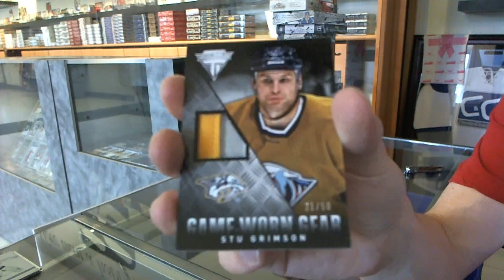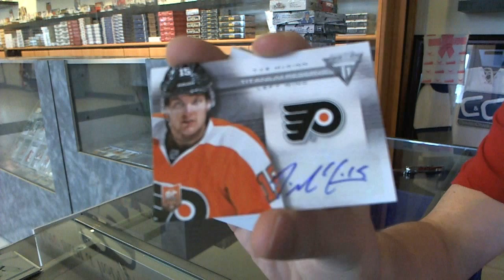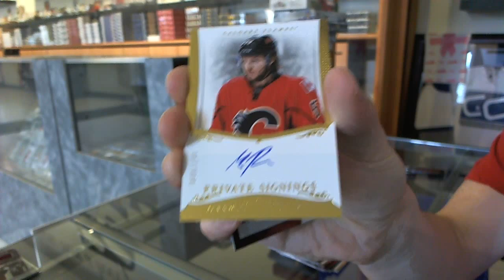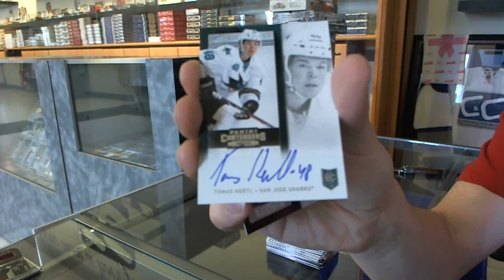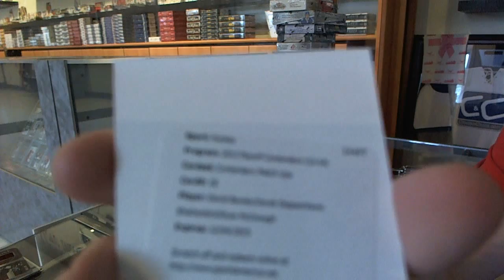13-14 Contenders & Titanium Hockey 2 Box Break - C&C #4960